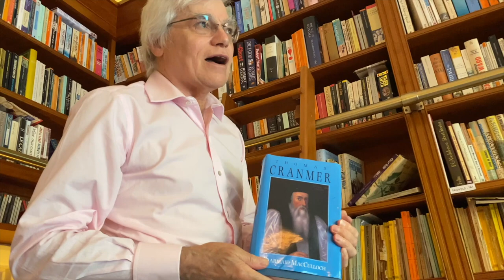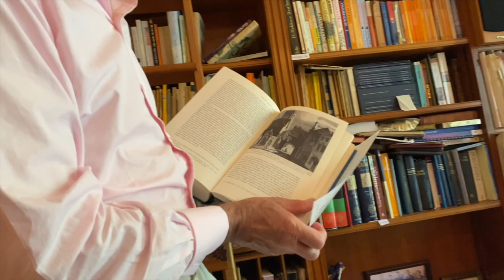At home with Ralph - What is Evensong?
Our Musical Director Ralph Allwood wants to tell you all about evensong and the amazing music within "...people of all faiths and none should be able to join in the glorious music..."
We'll be launching virtual events and educational videos very soon; keep an eye on our website!
Our next video will be an interview with the technical team behind our VirtualEvensong, Alexander James and Matthew Norriss

Directed and shot by Alastair Davey
Edited by Alexander James